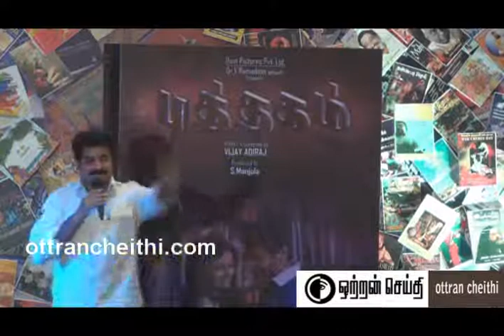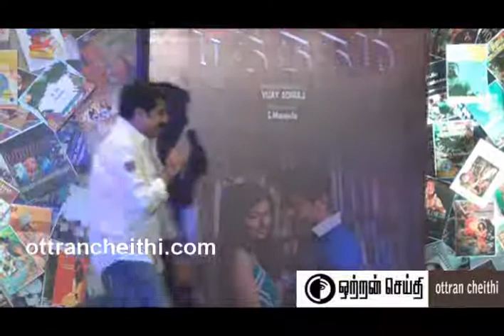Puthagam_Movie_Launch_Poojai_Volume_2